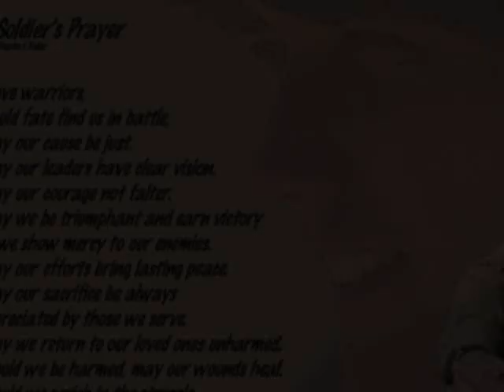Letters From Home Cover by Keith Branham